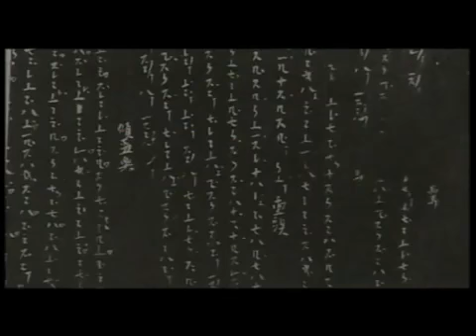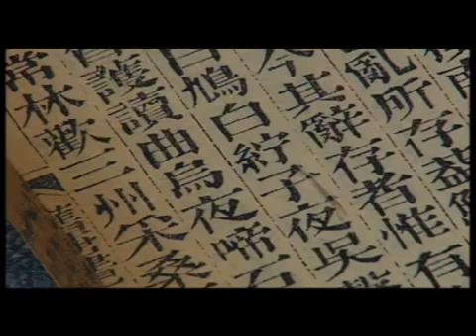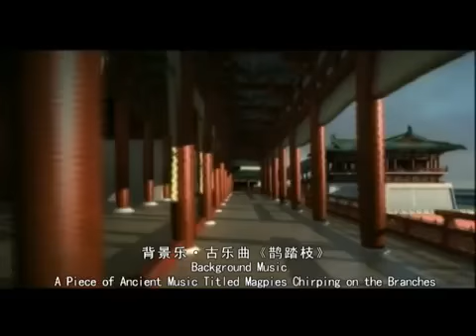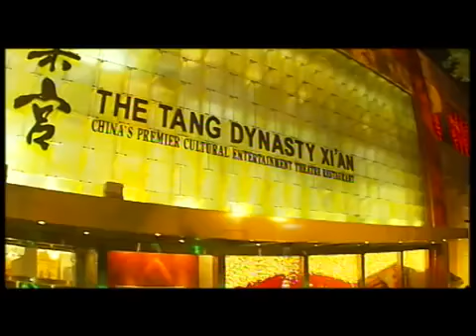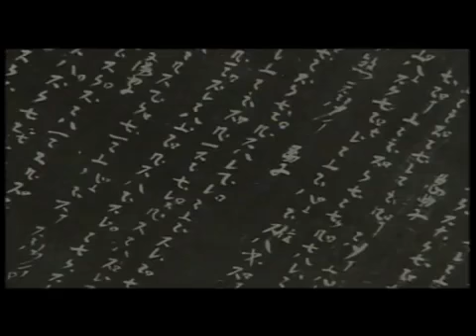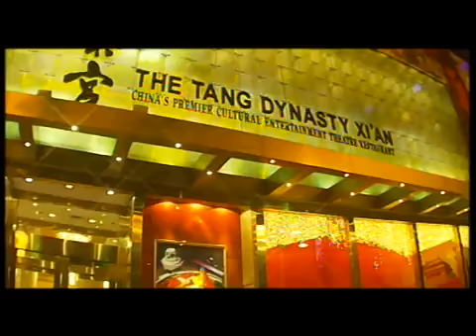Tang Dynasty Programme Introduction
The Brief of an Authentic Tang Dynasty Cultural Presentation Language: English Subtitle: None By The Tang Dynasty, Xi'an.

Tang Dynasty is a hitorical epic drama that is based on the times of Chinese Tang emperor Shimin Li. It has subtitles and has more than 60 parts.

The Three Teachings Taoism, Buddhism and Confucianism have been a backbone of Chinese society and culture since the bronze age. The Three teachings are still intertwined strongly with today's.